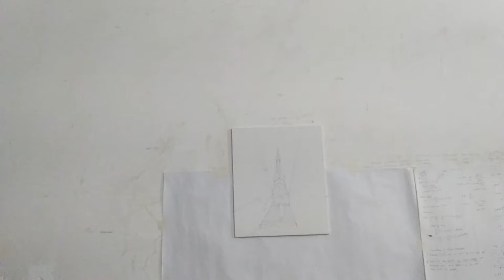tokyo tower painting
this is how i spent my birthday exhausted and painting the place i eant to visit one day .
location : tokyo tower undergroung Parking Stairs